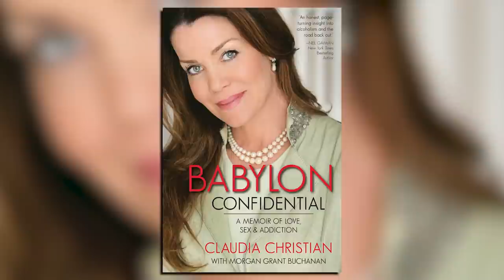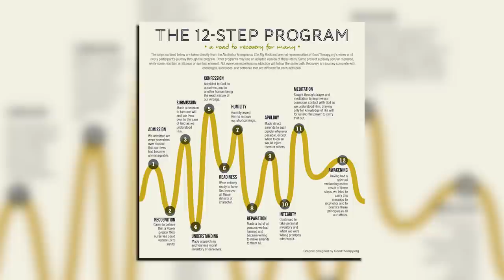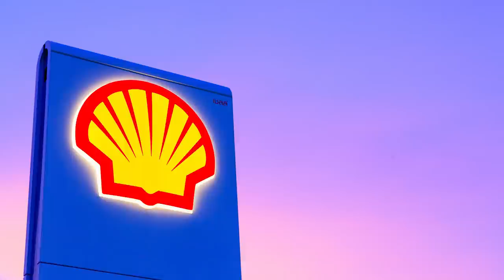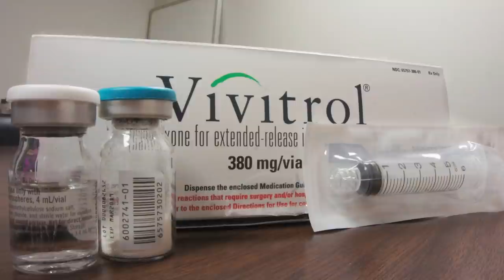How to Overcome Alcohol Addiction - Claudia Christian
Patrick Bet-David has a virtual sit-down with actress Claudia Christian. In this interview they talk about how she overcame addiction and the changes that lead to in her life. Check out her book “Babylon Confidential: A Memoir of Love, Sex, and Addiction”

About the Guest: Claudia Christian is an American actress, singer, author, musician, and advocate recognized for starring roles as Commander Susan Ivanova on Babylon 5, as Captain Maynard on Fox's 9-1-1, and as the voice of Hera on the Netflix series Blood of Zeus.